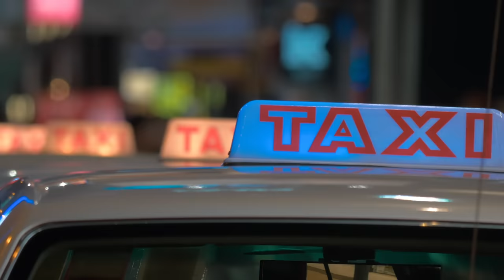NOS PIRES HISTOIRES D'HORREUR (ft. Riadh, Dooms et Akamz)